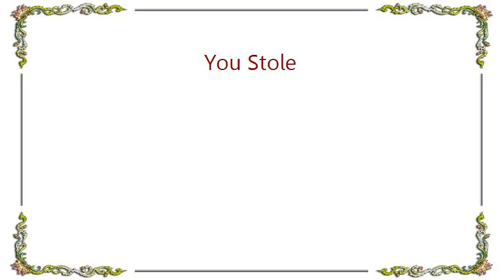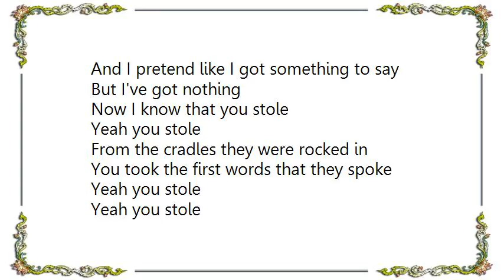Brand New - You Stole Lyrics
[Lyrics Brand New - You Stole]
Last night they said the fire had spread
And we said our prayers
And now the flames are burning me in my bed,
But I just don't care
We all go to sleep in the same place
And in the morning hope that we're all the same
Just sit around like broke down cars in the lot waiting for repairs

Well I wish that I was as good as you
Caring and trusting
And I wish that my condition was new but I'm old and rusting
So we just hurry up only to wait
Add to the list of all the places we hate
And I pretend like I got something to say
But I've got nothing

Now I know that you stole
Yeah you stole
From the cradles they were rocked in
You took the first words that they spoke
Yeah you stole
Yeah you stole
So if I'm a liar and you're a thief
At least we both know where the other one sleeps
So let's end this tonight

Yeah, you stole
Yeah you stole
Yeah you stole